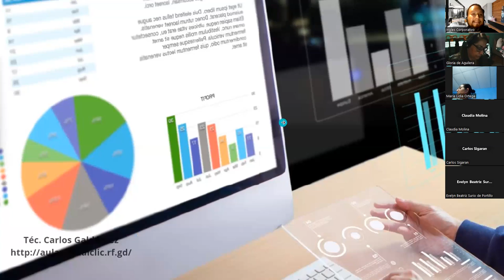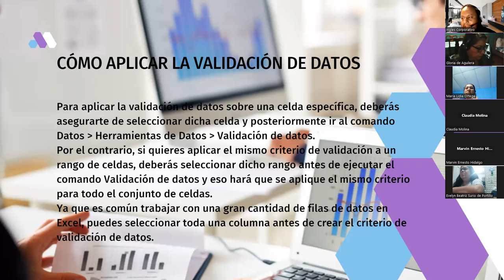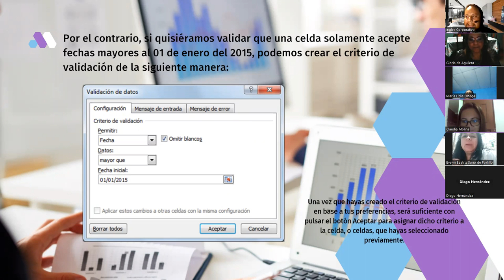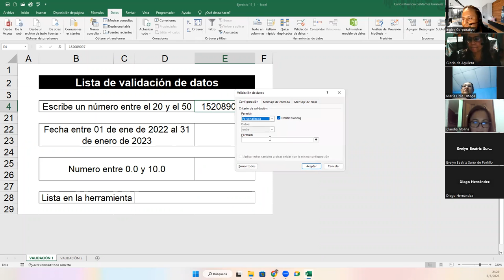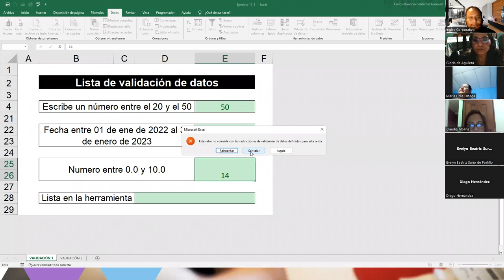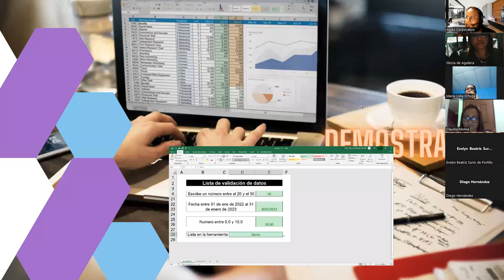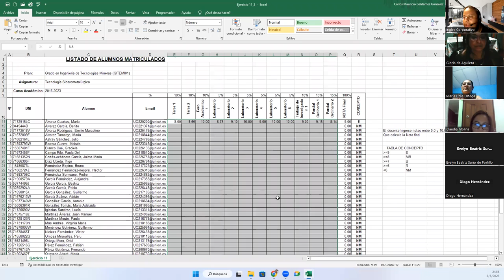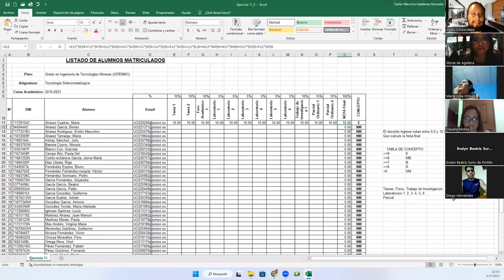Sesión 11-06-03-23-29811-8017-0010/2023-Galdámez-Validación de Datos